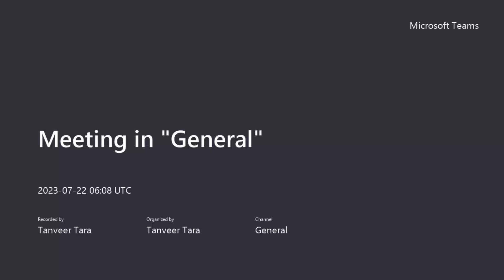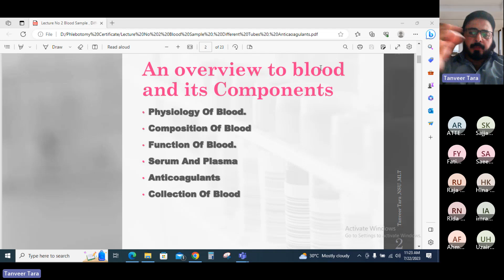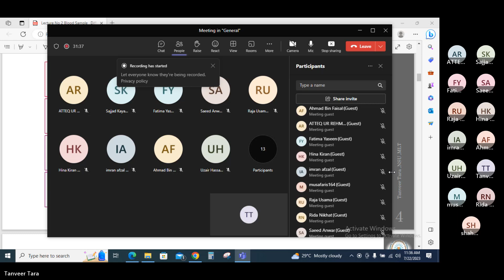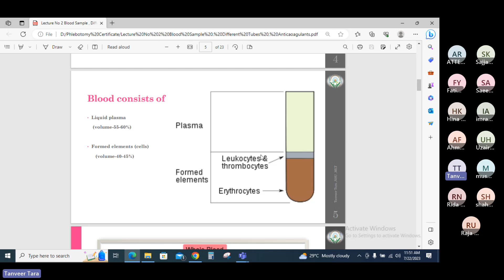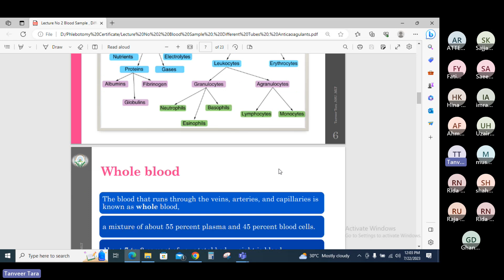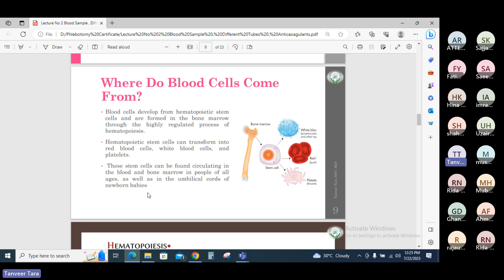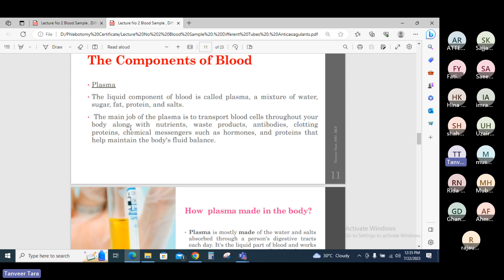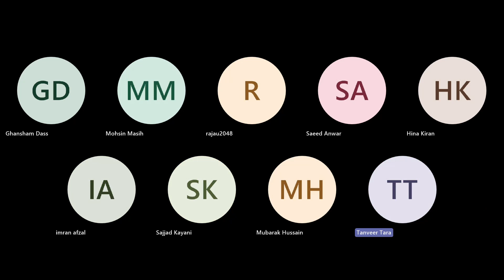Phlebotomy - Recording 1st class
Dear Students, here you have recorded session of Phlebotomy Class
Topic Covered.
1-What is blood
2-Why we take blood to diagnose certain test
3-How Blood formed
4-Cellular and non-cellular elements
5-Difference between Plasma and Serum
6-Defination of Anticoagulant
7-Anticoagulants used in Lab and Blood Bank.